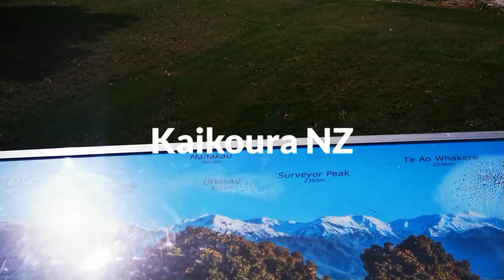Kaikoura Neuseeland, Newzealand NZ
Vielen Dank! Rinaldo Inäbnit